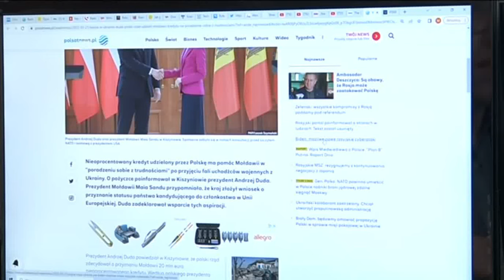Mychajło Duda Hromenko czas przedstawić swoje prawdziwe pochodzenie Musisz to wiedzieć Maciej Maciak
Marzec 2022
Maciej Maciak
Musisz to wiedzieć (1367) Jest coraz gorzej! "So calm down" [link] wariaci różnych maści...